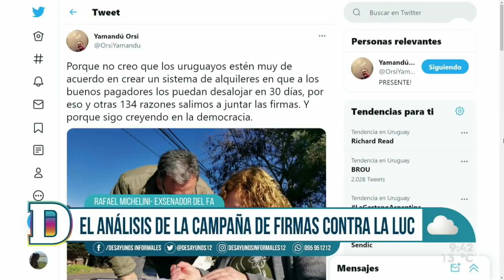Rafael Michelini: "Las firmas contra la LUC están"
El exsenador del Frente Amplio se refirió al avance de recolección de firmas contra la Ley de urgente consideración, campaña que requiere de 700.000 firmas para convocar a una consulta popular sobre 135 artículos de la LUC. La fecha límite para la recolección es el próximo 8 de julio.